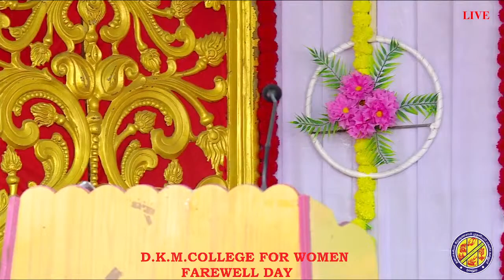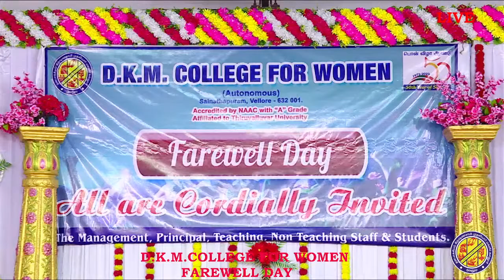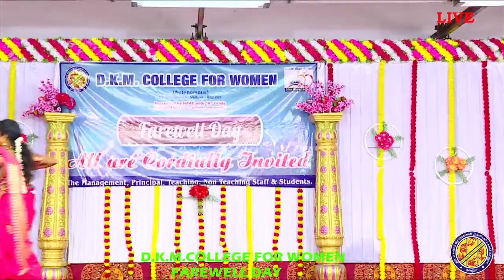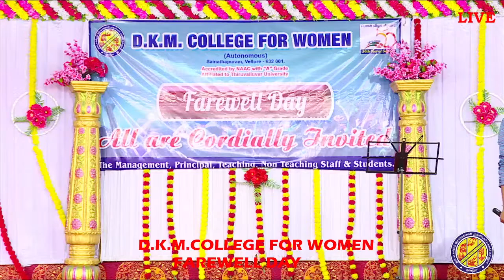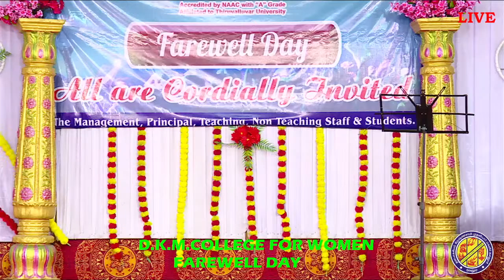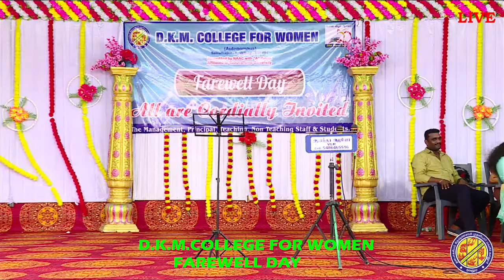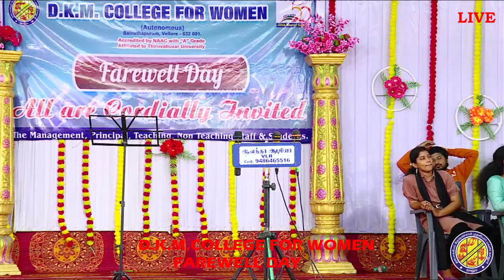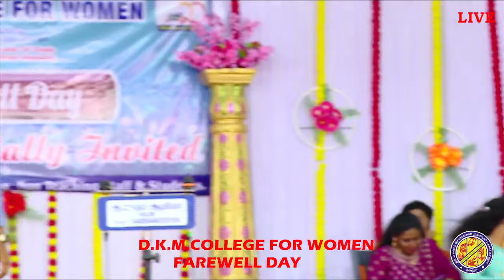D.K.M.COLLEGE FOR WOMEN FAREWELL DAY 2023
FAREWELL DAY 2023